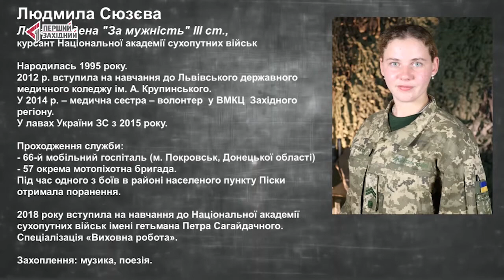Звитяга. Нові перемоги. Випуск 43